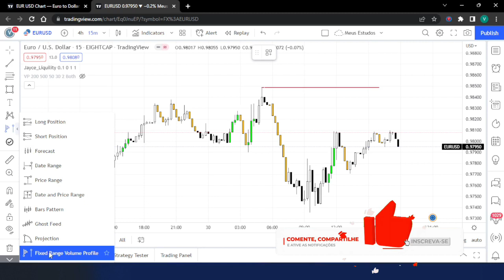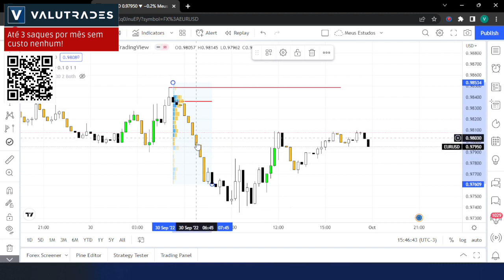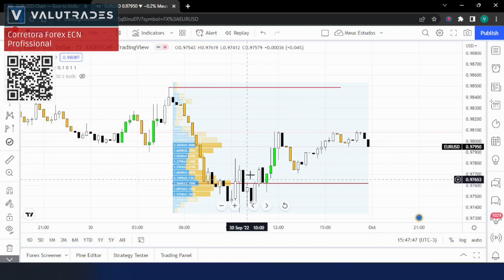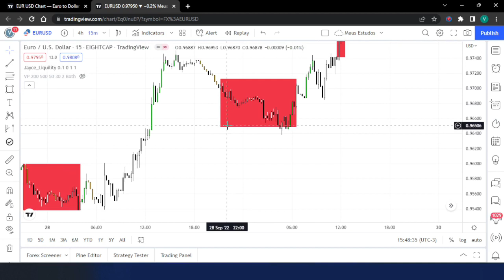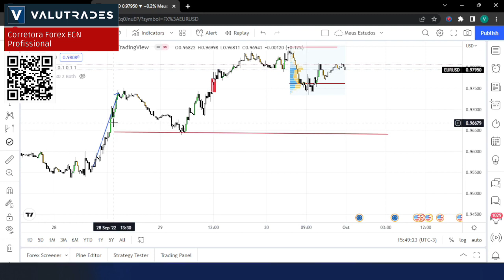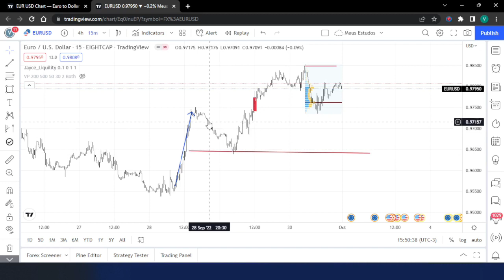Smart Money - Imbalance e Mitigação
Veja como funciona o imbalance (desbalanceamento) e mitigação (balanceamento).

▓▓▓▒▒▒░░░ ATENÇÂO  ░░░▒▒▒▓▓▓

✅ Abra hoje sua conta na melhor corretora Forex do mercado, com saques em PIX e concorra a 100 dólares